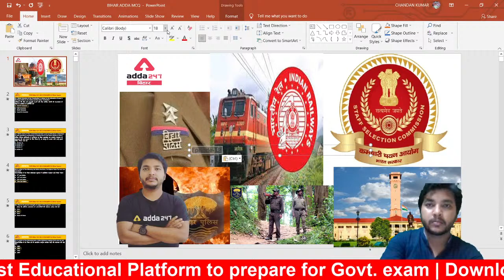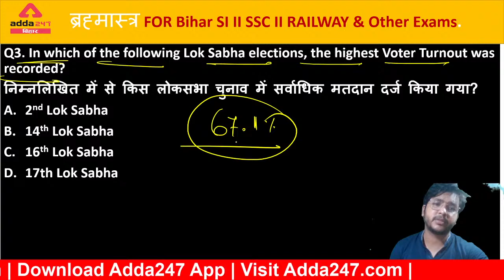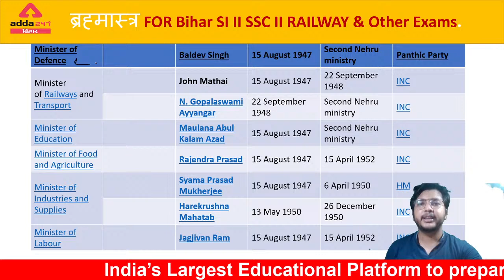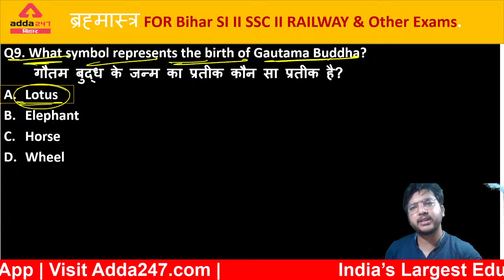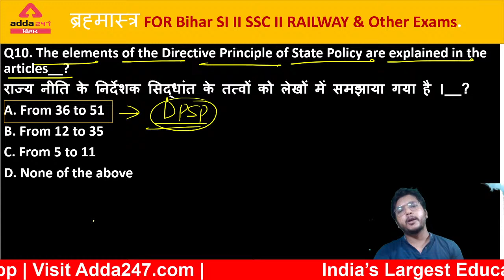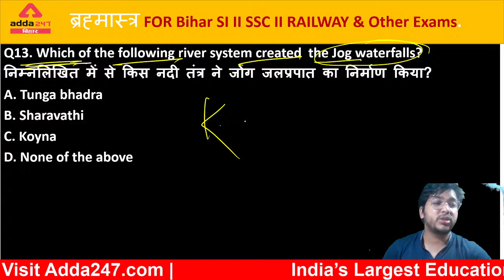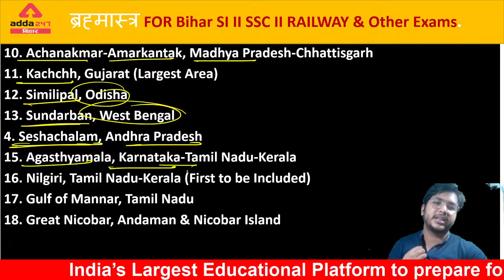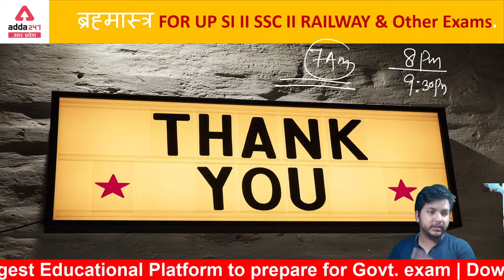GENERAL STUDIES MCQ FOR BSSC/RAILWAY/BIHAR ALL EXAMS | ब्रह्मास्त्र #12 |BiharAdda247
In this session we will discuss about the Bihar all exams like bpsc,ssc,bihar SI& all exams all exams .Its a brahmastra of all general studies.In this topic it helps to gain this topic and lectures and it will help to best understanding and students easily do crack the exams of Bihar all exams.Please watch this video till end. Please advise to all the aspirants to watch this video and listen to the lectures till end.

Double Validity
Victorious Month End
Win the battle of Dream Govt Job!!

ADDA247 New Classes Schedule With Playlist Links:
 PLAYLIST (all schedule of banking classes)